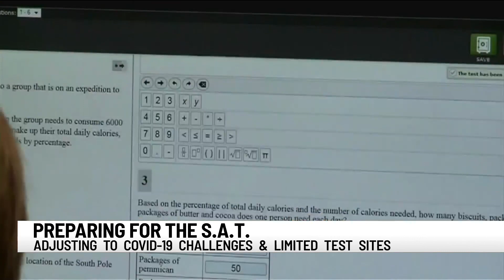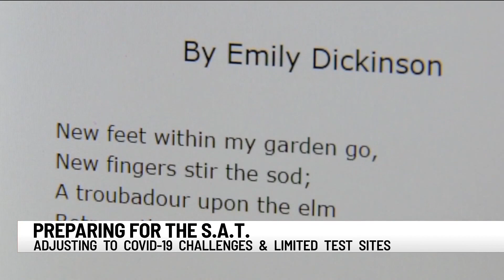Sylvan Learning offering 2021 SAT/ACT tips for families